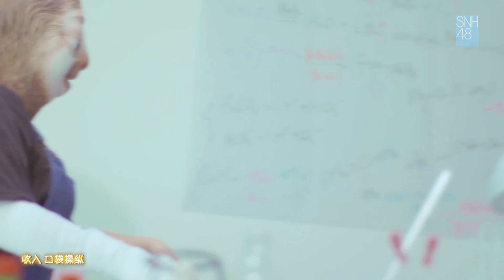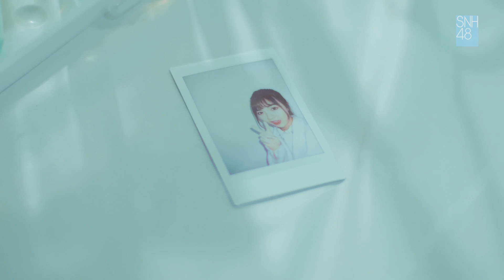SNH48 第四届人气总选助力PV：许杨玉琢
SNH48 GROUP第四届偶像年度人气总决选即将来临。为助力第四届总决选启动，第三届总决选TOP48的成员,经过一轮自发的报名统计，最终在报名时间内选定前16名成员参与拍摄。今天，由成员自编自导自演的总选个人宣传片和大家见面啦。